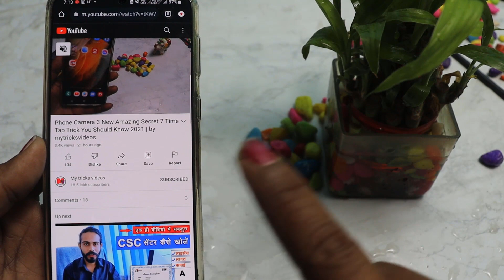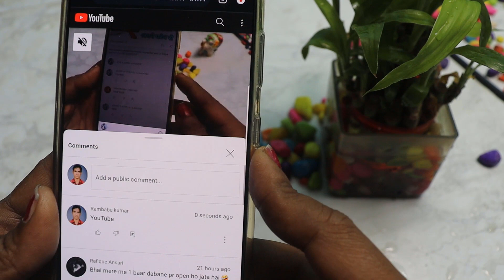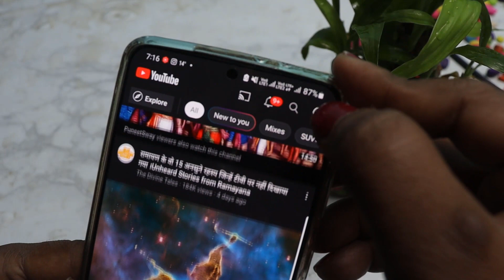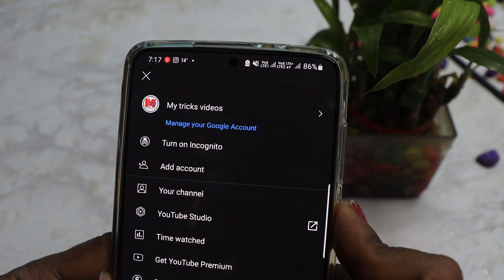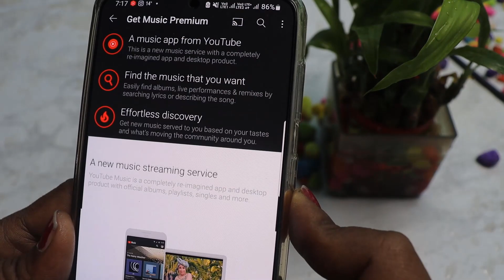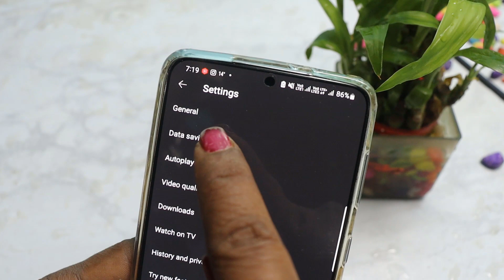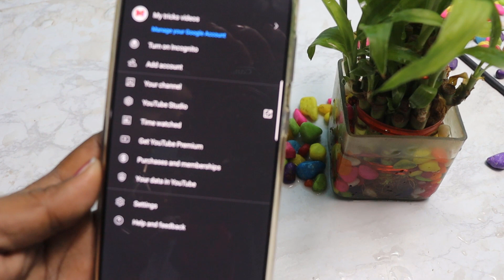फोन में YouTube चलाते हो तो यहाँ 3 बार दबाओ काश पहले पता होता || ये 3 जबरदस्त seting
नमस्कार दोस्तों आप सभी का My tricks videos चैनल में बहुत-बहुतगत है और मेरा नाम है रामबाबू कुमार । दोस्तों इस वीडियो में हमने आपको यह बताया है कि आप यूट्यूब में तीन ऐसा सीक्रेट सेटिंग कैसे डालिए गा जो आपकी यूट्यूब को काफी ज्यादा जो है प्रीमियम बनाएगा यूट्यूब के ये तीन खतरनाक फिक्स नहीं जानते तो इस वीडियो को देखकर आप सीख सकते हैं

👉  *Please*
👉 *Shear*
करें